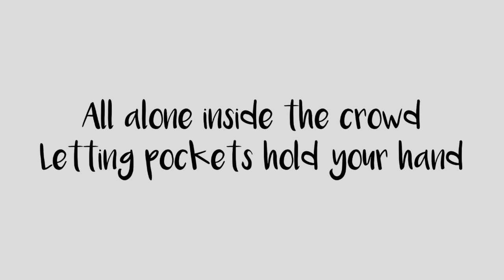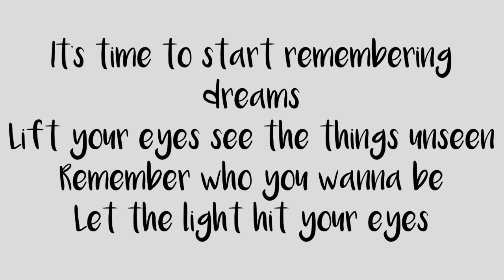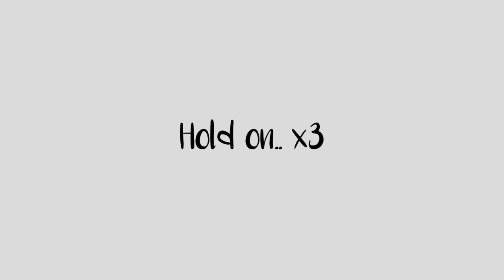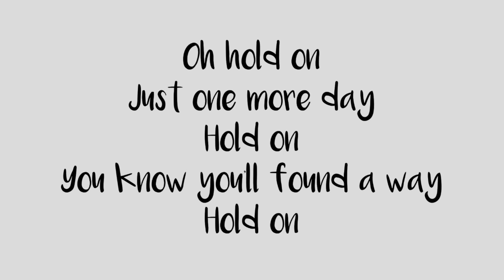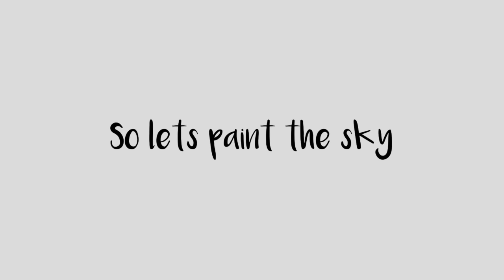Hold On - Extreme Music (Lyrics)